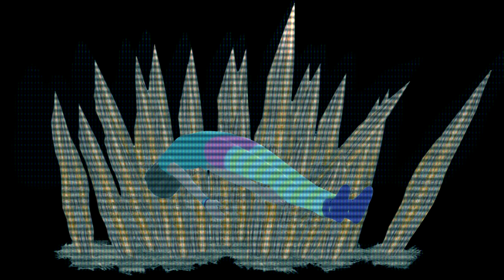(7th Day before Halloween) Adventure of Crazy Ireland 5: Crazy Hella AfterLife-Previously on AoCI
dventure of Crazy Ireland 5: Crazy Hella AfterLife is sequel of Adventure of Crazy Ireland 4.
Previously on Adventure of Crazy Ireland from AoCI1 to AocI4.